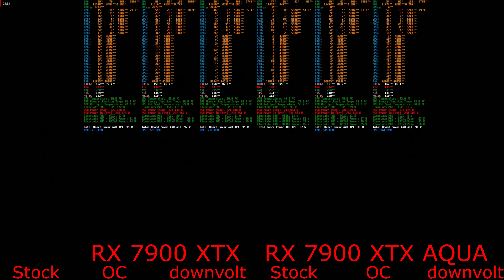Shadow of the Tomb Raider 1920x1080 RTX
RX 7900 XTX
Processor: Intel Core i9-13900K;
Motherboard: MSI MEG Z690I UNIFY;
RAM: Team T-Force Delta RGB 32GB (2 x 16GB)  DDR5 7200 МГц FF3D532G7200HC34ADC01;
Cooling system: radiator MO-RA3 420 CORE, 9 Arctic Cooling P14 PWM PST ACFAN00138A 0.22 A;
Power supply: Corsair HX1000i 1000 Watt, CP-9020074-EU;
Monitor: LG 27UL850-W, 3840x2160, 60Hz, IPS;
Video Card 1: GIGABYTE AMD Radeon RX 7900 XTX [GV-R79XTX-24GC-B] 24 GB;
Video Card 2: ASRock Radeon RX 7900 XTX AQUA;
Video card power consumption measurement: ElmorLabs PMD (Power Measurement Device);